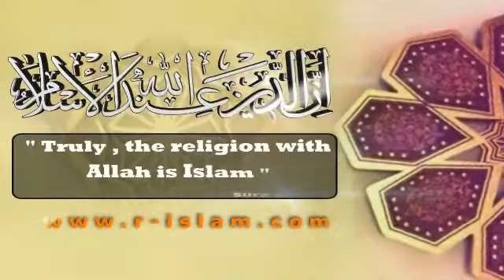Way of the Muslim part 9 of 26 Yusuf Estes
A conversation between Prophet Mohammed and Gabriel peace be up on them